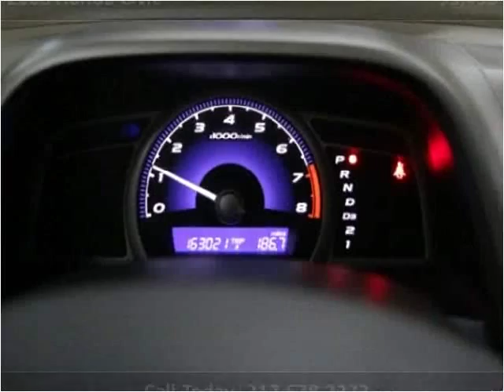2006 Honda Civic Used Cars Fishers IN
This 2006 Honda Civic is available from Unlimited Motors.